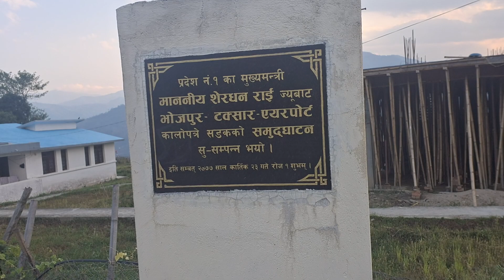bhojpur airport taksar